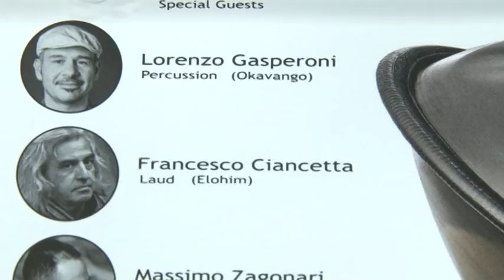In Lak'ech, music for handpan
E' un Cd ma anche un tour che parte dall'Abruzzo e approda in tutta Italia l'ultimo lavoro del duo Giampietro-Canzani intitolato In Lak'ech (in lac esch) music for handpan. Al centro del progetto musicale proprio l'Handpan, uno strumento che si è rapidamente diffuso a livello globale e che produce sonorità davvero particolari e suggestive. Tanti musicisti che hanno collaborato al disco: Lorenzo Gasperoni, Francesco Ciancetti, Massimo Zagonari e Irene Tella